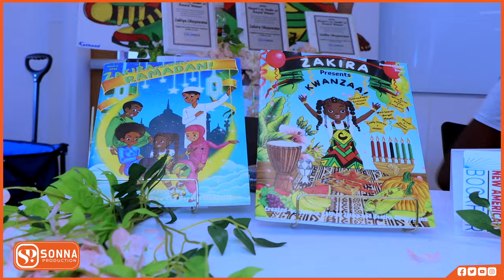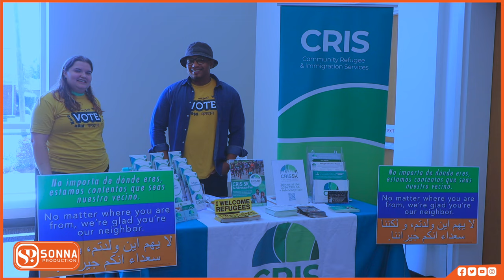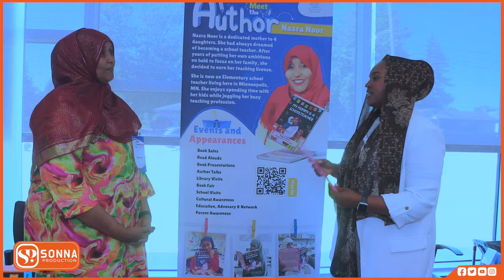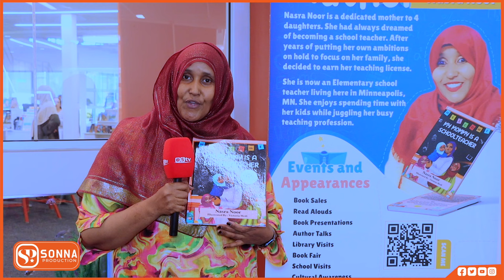BANDHIGA BUUGAGTA EE NEW AMERICAN BOOK FAIR OHIO 2024